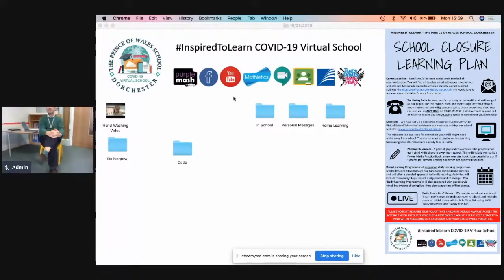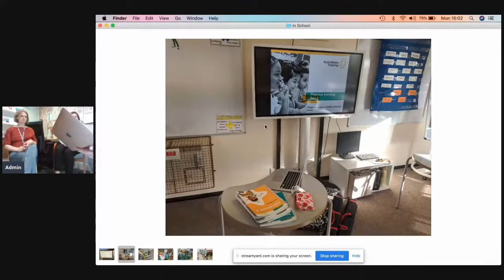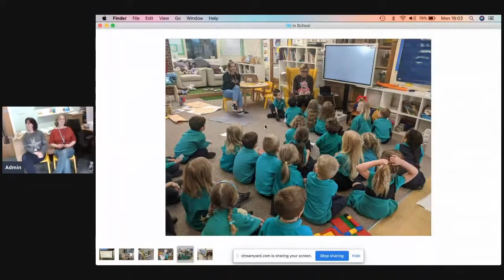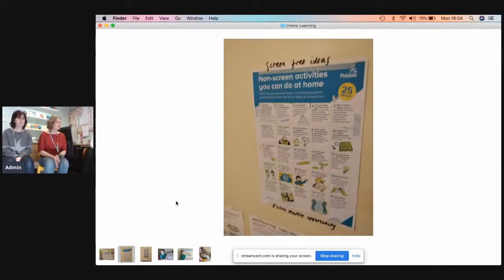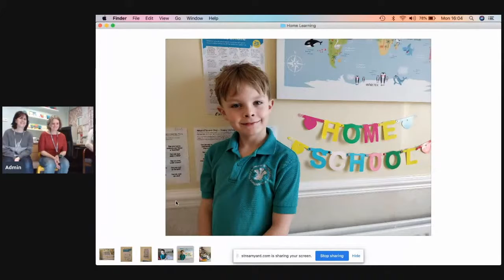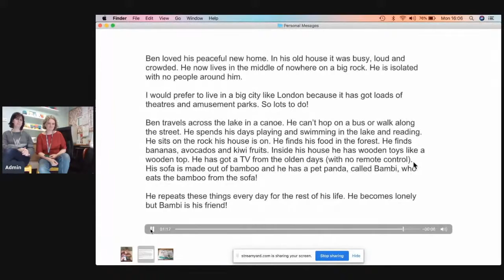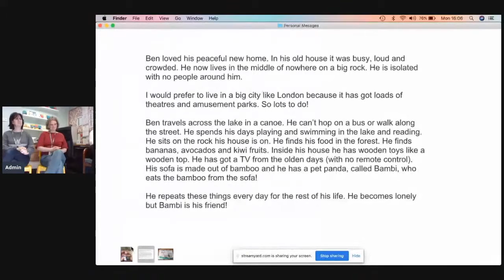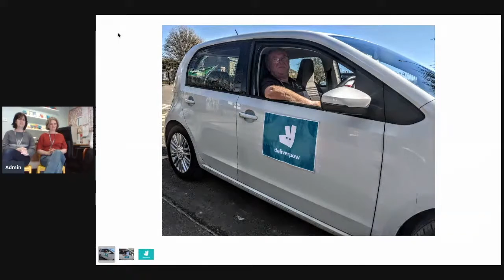Today at POW - 16/03/2020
NOW WITH AUDIO FIXED - Catch up with this afternoon's 'Today at POW' show with the ATeam.

InspiredToLearn COVID-19 Virtual School